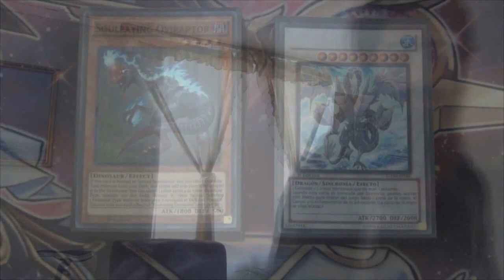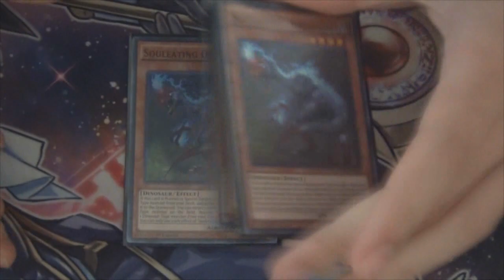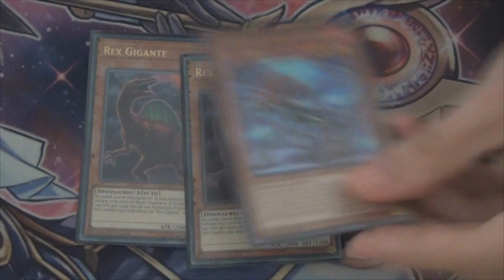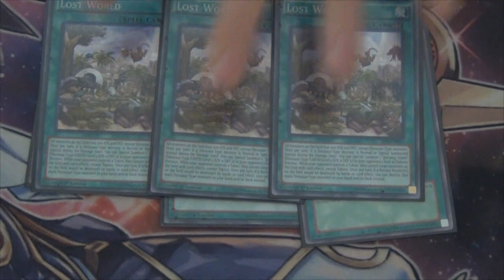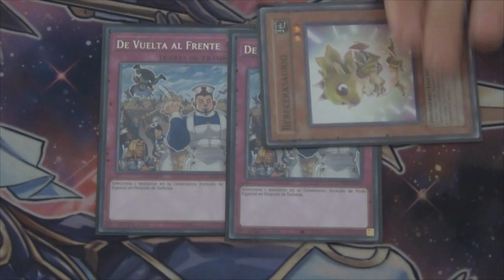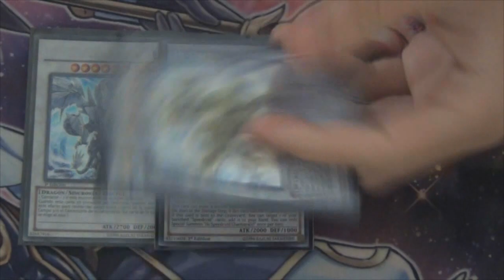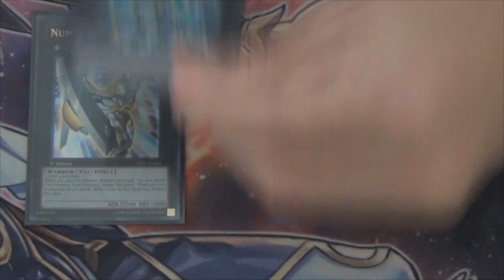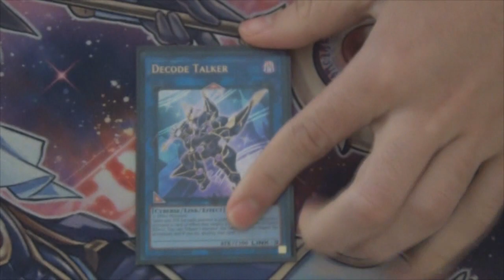Deck Profile - Dinosaur/Pure Dino Deck August 2017 (Latin YGO)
DESCARGA ANIMUUUUUUUUU AQUI!!!